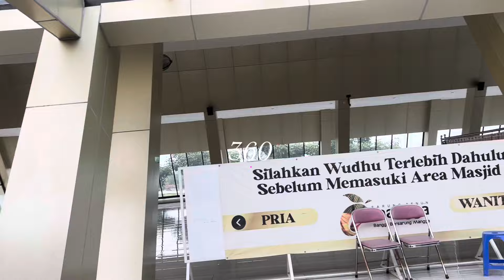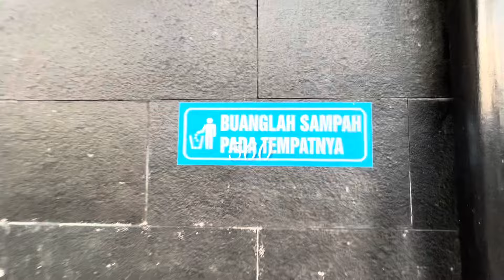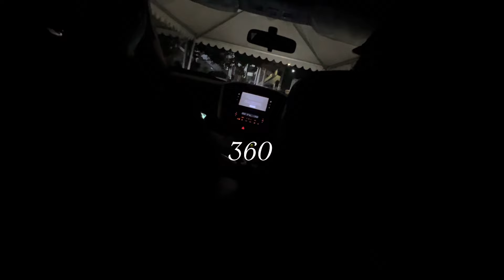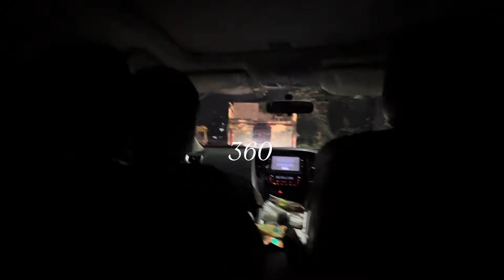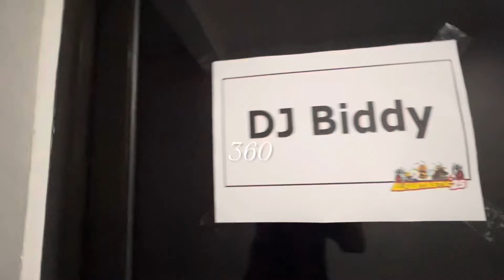Kabar hari ini RAMAYANA SOW NM ALFAMART MALANG